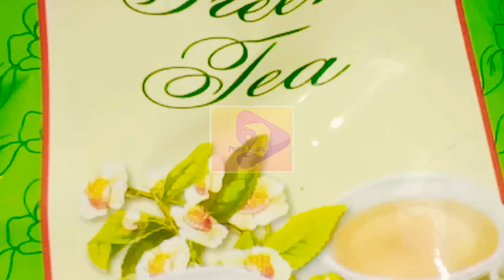Anti aging Moisturizer for summer|| Moisturizer for acne||sensitizer for germs || Proud Rajar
Home made sensitizer||Anti aging Moisturizer for summer|| Moisturizer for acne || Proud Rajar
in thia video I am telling about amazing product for acne, skin glow, moisturizing

About me: i am proud rajar
About the channel:
This channel on daily routine life, basic cooking techniques 🍴🍽️🔪👩‍🍳 DIY, creativity items, how to recycling, local touring🌴🎄🎋🏡, Vlogs
thanks
and special thanks to me family 👨‍👩‍👧‍👧👨‍👩‍👧‍👦 for supporting me on growing this channel ❤️💗💙